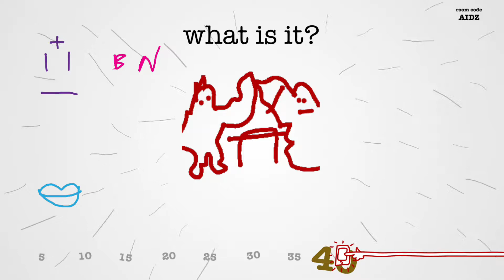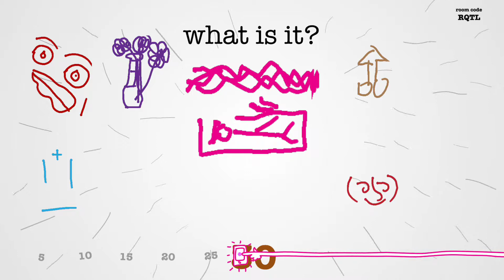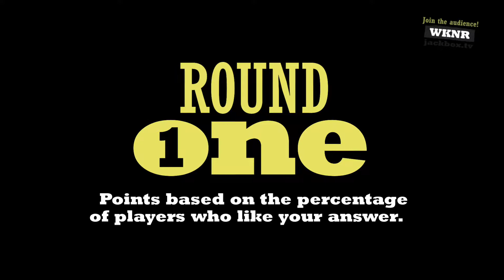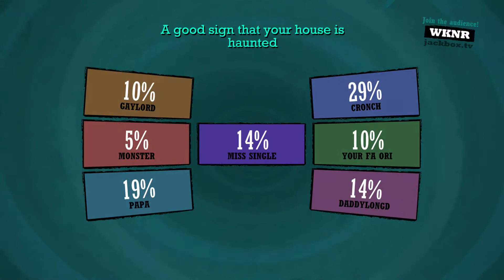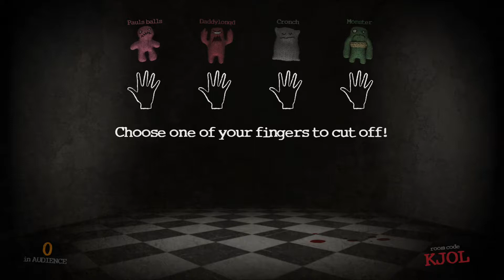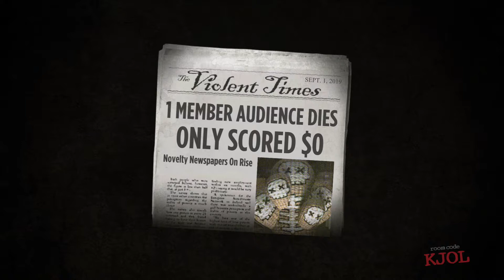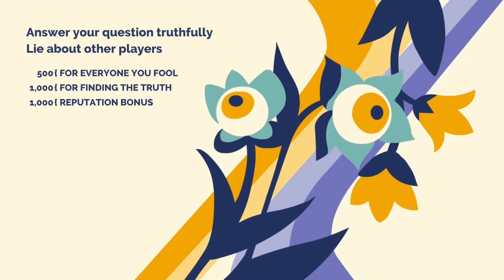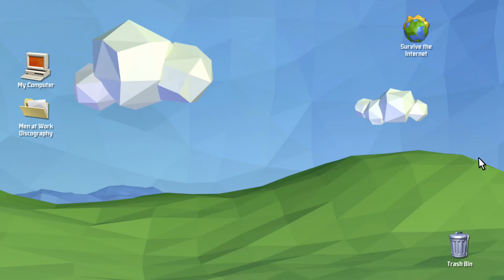Full House Of Clowns l JackBox Party Pack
bonkerz